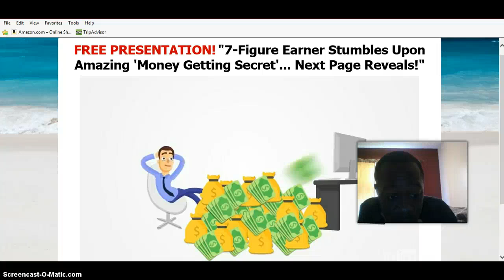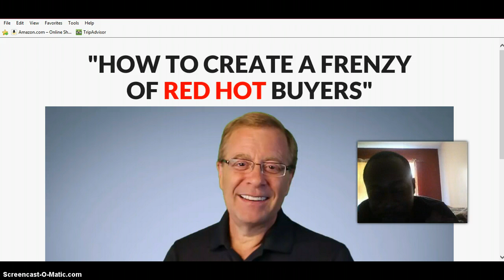Lead Lightning - Update 4/22 Lead Lightning Results